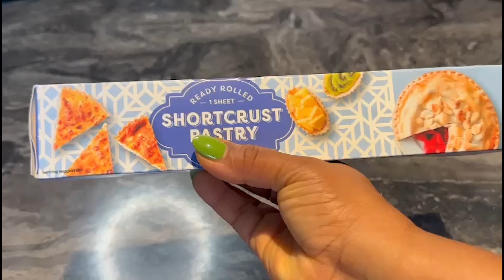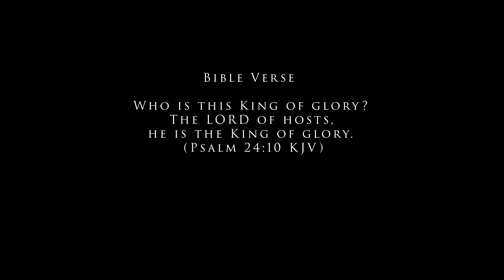Apple and Courgette Tart topped with Olives 🫒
A BIG thank you to all my beautiful supporters 🙏🏾🙏🏾😉😊for getting us to a thousand subscribers. I appreciate you all loads!!! Much love🥰
Today we made Spaghetti in Shrimp, mushroom and Garlic sauce

Ingredients are:
Apple 🍎- 1 medium size
Courgette- 1 large
Onion 🧅- 1 medium
Peppercorns
Sugar
Dry mint leave
A teaspoon of white sugar
Olive oil
Short crust Pastry
Marinated olive 🫒
Parmigiano cheese